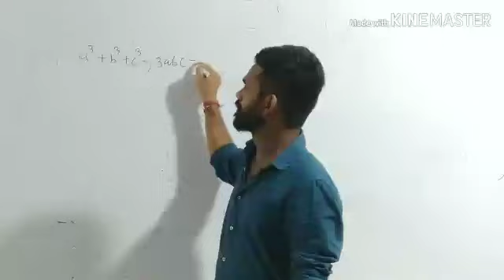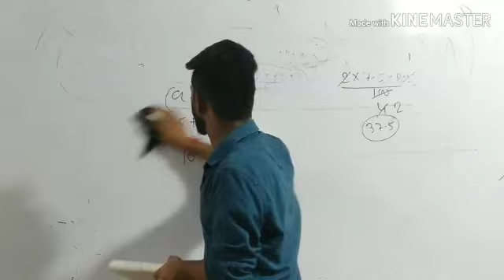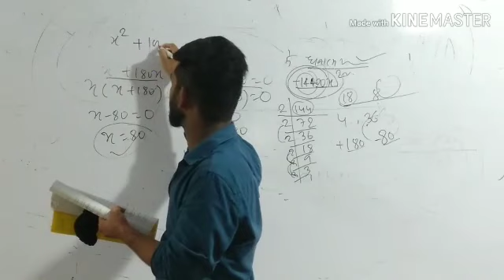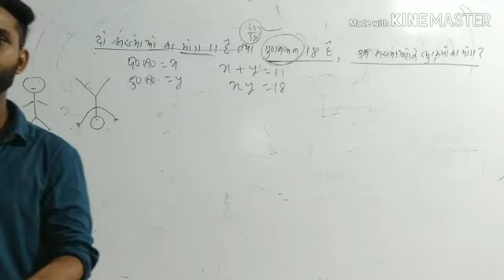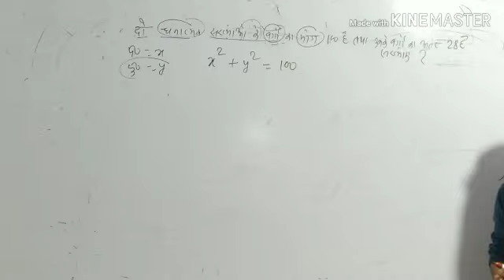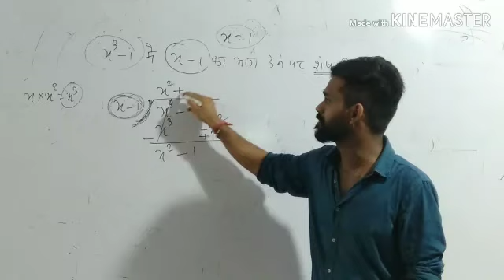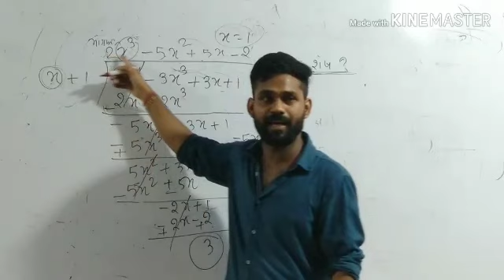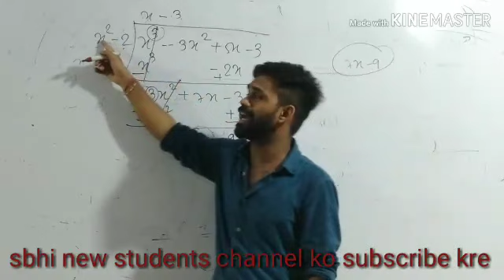maths by kamlesh yadav # class 33